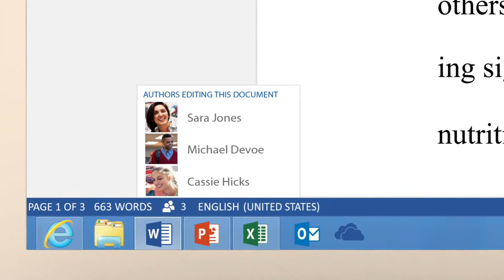Issues Office 365 and SkyDrive